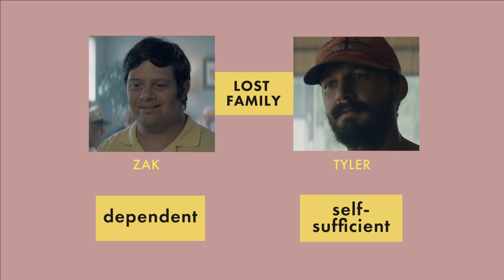The Art of The Peanut Butter Falcon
The Peanut Butter Falcon is an exquisite piece of literary craft and in this video I explore some of the symbolism of the film.

| Transcription |
The Peanut Butter Falcon is a work of the highest literary and dramatic skill. But because it has been described by many critics as a “feel good movie” I worry that its depth, symbolism, careful attention to detail, surgical development of themes and images might be lost. So in praise of this great film, let’s look at the art of the Peanut Butter Falcon.

Peanut Butter Falcon is a story about Zak, Tyler and Eleanor. Zak is a 22 year old with Down Syndrome who wants to escape his retirement home where has lived since his family abandoned him and to go to a professional wrestling training camp. Tyler, also a young man, fisherman, and thief has a hard time keeping down jobs because he lost his brother one night when he fell asleep at the wheel. After setting fire to a rival’s fisherman's gear, Tyler sets on the road to Florida where he runs into Zak whom Tyler agrees to take to the wrestling school in Florida.

Eleanor works at the retirement home where Zak lives and will chase after after him before joining their journey

Like any good journey narrative, this external journey mirrors the internal journey, the transformation of persons and relationships.

Zak and Tyler as a pair are contrasting as well as complementary, similar and different. That is, they have multiple needs, multiple things that need transformation and one of them they share and one is different.

They’re similar in that they have both lost family and need a new one. But they are different in the following ways. Tyler is self-sufficient/independent and able-bodied, Zak is dependent and has a physical difficulty. And as they go through their journey both their similar needs and different difficulties will be transformed. Tyler’s journey will  be a journey out of self-sufficiency and selfishness while Zak’s will be a journey out of his self-perception of deformity, disabled. And they will find this as they create a new family

The first two scenes of the movie open with solitary characters. A shot of Zak and then a shot of Tyler, symbolically communicating their lack of family, their loneliness. This will symbolically change by the end of the movie where the last frame will be Zak, Tyler, and Eleanor, a worker at the retirement home who will run away with them. But let’s not jump too quickly to the end.

When the story begins Tyler is stealing crabs from other fishermans’ traps. The other fisherman confront him, beat him up, and then Tyler sets fire to their equipment. The fisherman see the fire and start to chase after Tyler. Tyler escapes in a boat that unbeknownst to him, Zak hid himself in, looking for anyway to get to his wrestling school.

After some convincing, Tyler finally agrees to drop Zak off at the school on his way to Florida. Notice, Tyler begins thinking two false assumptions: first, that they are on different journeys and second, that he is leading Zak.

The first rule that Tyler establishes is that Zak cannot slow him down. So between geographically leading them and physically being faster, Tyler assumes that he is the independent, strong one, leading a physically slow, Down Syndrome boy down south.

But Tyler doesn’t realize that leading the physical journey pales in comparison to the importance of the internal journey of transformation and in that journey he is the follower.

This inversion of the leader follower relationship between Tyler and Zak is beautifully and symbolically communicated in multiple ways. First, Zak is the first to accept baptism. In response to the offer of baptism Tyler responds that he is more of a “baptism-by-fire-type.” The man performing the baptism says that he doesn’t perform those. But that creates an expectation of baptism by fire to come, and come it does.

Instead of accepting water baptism, Tyler will experience all sorts of baptismal adversity. First, his raft will be burned, baptism by literal fire, then he will physically hit with a metal bar and symbolically killed. I say symbolically killed because the director edited the sequence in the hospital to lead the viewer to believe Tyler was dead.

Zak did not have to endure all that baptismal fire because he didn’t have the self-sufficiency, the selfishness that Tyler had and instead accepted baptism. He acknowledged that he needed cleaning up, whereas Tyler needed to be shown that. Zak was leading Tyler in selflessness.